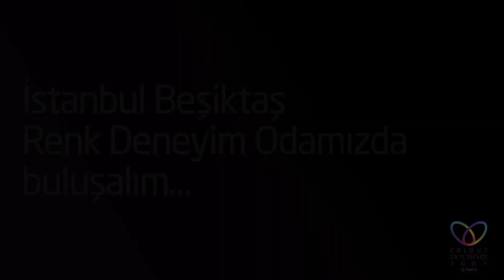MİMARIN RENGİ | PIN Salih Küçüktuna - Fikret Sungay & Banu Uçak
PIN Architects kurucuları Salih Küçüktuna ve Fikret Sungay ile Banu Uçak'ın; ofisin adını duyurduğu özenli konut projeleri Çıtlık Evi ve Can Evi'nden, Seçkin Pirim ile işbirliği yaptıkları etkileyici projelerine, kentlere ve mimarlara uzanan keyifli sohbeti...

Axalta'nın Beşiktaş'taki renk deneyim merkezinde gerçekleşen; mimarlık ikonlarının, kentlerin ve mimarlığın renklerine dair videolarının tamamı DAC Youtube kanalında yayında.